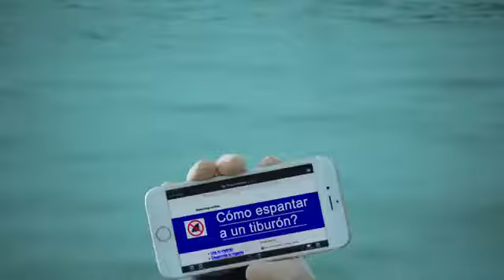Entel Vive el Verano 4G La Señal Que Estabas Esperando (Peru 2015)